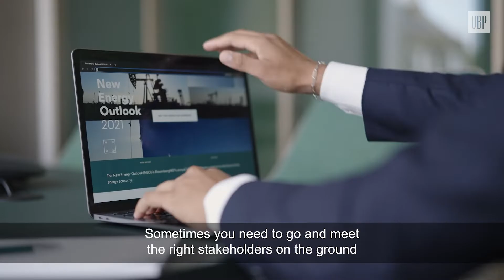On the ground with UBP - Seeking out impact in the US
Can we find positive impact companies in the US? This what our impact investing expert Tidjan Ciss tried to find out through an insightful trip where he met close to 20 potential fixers.

Union Bancaire Privée is based in Geneva and is one of the major Swiss wealth and asset management banks for both private and institutional clients. Our main aim is to bring significant added value and long-term performance to our clients’ wealth management strategies, creating solutions that fit their goals and values.